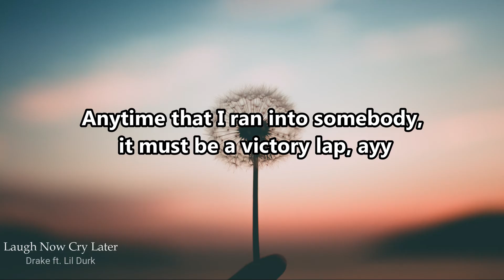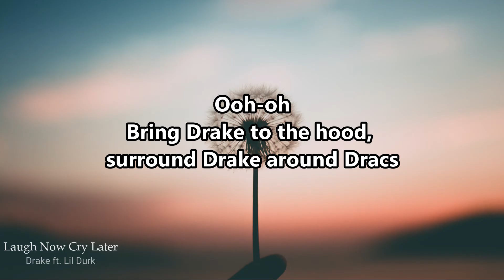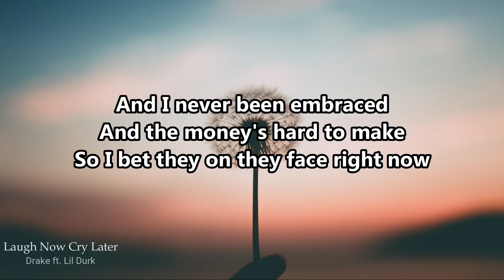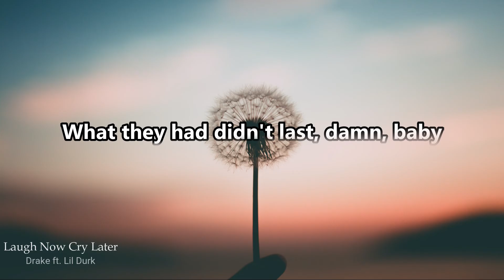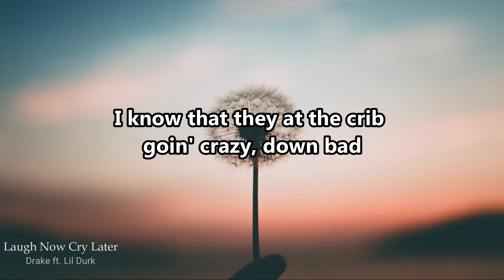Drake - Laugh Now Cry Later (Lyrics) ft. Lil Durk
SONG: Laugh Now Cry Later
ARTIST: Drake featuring Lil Durk

Watch the Official Music Video of Laugh Now Cry Later by Drake ft. Lil Durk